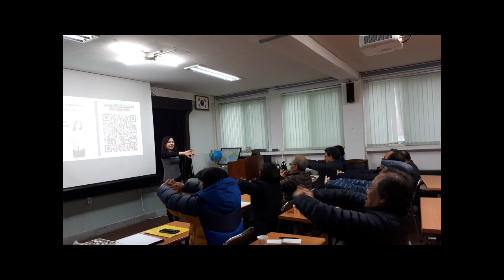시니어 스마트폰강사 장해영의 공무원연금공단 스마트폰교육 1차시/강릉상록봉사단 스마트폰활용교육/스마트폰활용지도사 장해영/시니어봄TV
공무원연금공단 강원지부 스마트폰교육을 강릉시종합자원봉사센터에서 시작했습니다. (사)KPO명강사협회 사회공헌활동으로 나눔을 실천하는 강릉상록봉사단원님들과 함께하는 보람있는 시간이었습니다.